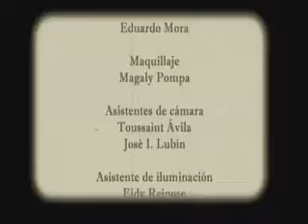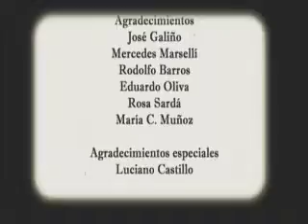Documental Humberto Solas Evocacion